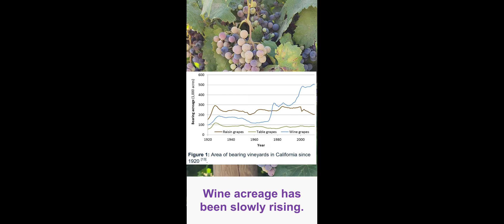0041 California Agriculture Grapes